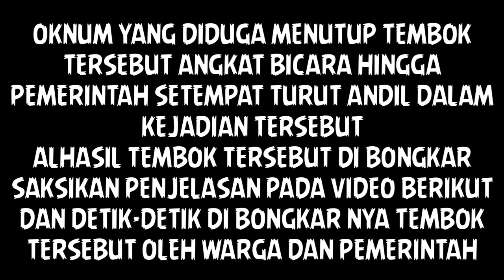VIRAL, RUMAH TAHFIZ DI TUTUP, Berikut Kronologinya